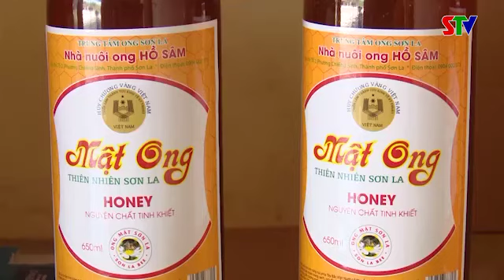Phát triển nghề nuôi ong lấy mật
Tận dụng lợi thế diện tích rừng, cây ăn quả lớn, nhiều hộ dân trên địa bàn tỉnh đã đầu tư phát triển nghề nuôi ong lấy mật, mang lại hiệu quả kinh tế cao. Chất lượng mật ong Sơn La đang ngày càng khẳng định được thương hiệu và vị thế trên thị trường.